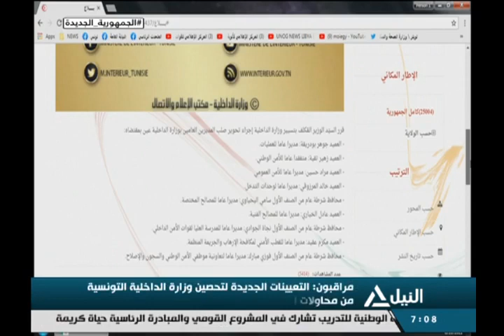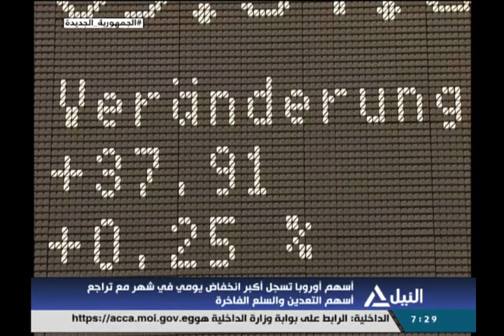نشرة أخبار السابعه صباحاً 20-8-2021